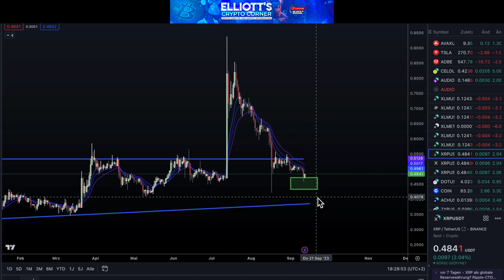"Descifrando las Criptomonedas: Montaña Rusa del Bitcoin, Despegue del XRP y Tendencias de Tezos"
En este video informativo, nos sumergimos en el mundo de las criptomonedas, comenzando con un análisis exhaustivo de Bitcoin y su estado actual. Abordamos la naturaleza impredecible del mercado de criptomonedas, discutiendo posibles tendencias de precios y niveles de soporte críticos. Nuestro análisis se extiende a las intrigantes posibilidades de Render Coin y XRP, explorando posibles despegues y escenarios de mercado. Además, mantenemos un ojo cercano en Tezos, una moneda con un historial de rápido crecimiento y retroceso. En todo momento, enfatizamos la importancia del análisis técnico y brindamos perspectivas sobre lo que el futuro podría deparar para estos activos digitales. ¡No te pierdas los últimos desarrollos en el mundo de las criptomonedas, únete a nosotros para esta actualización informativa!

krypto,krypto news,krypto kaufen,crypto,krypto crash,krypto deutsch,krypto